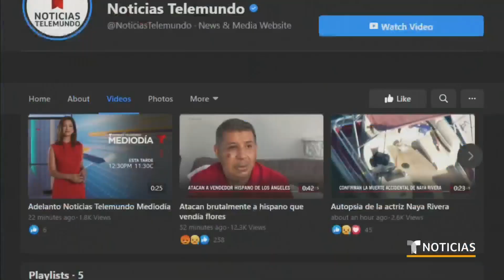Esta medida podría detener procesos de deportación | Noticias Telemundo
Video oficial de Noticias Telemundo. La abogada Alma Rosa Nieto analiza y explica la reciente decisión de la Corte Suprema que ayudaría a quienes no se presentaron ante una corte de inmigración por falta de claridad y terminaron con un mandato de expulsión en ausencia.